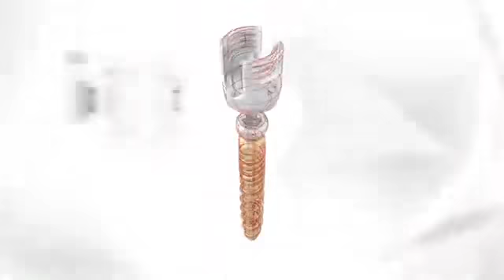SIGNUS Medizintechnik: DIPLOMAT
All video parts are of the sole property of SIGNUS Medizintechnik